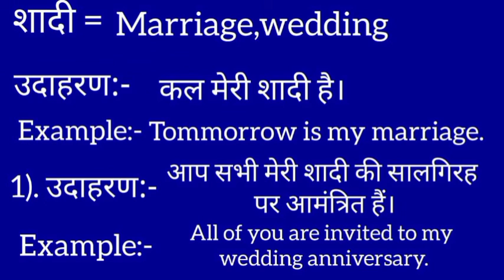शादी का इंग्लिश मतलब || shadi ka english meaning || marriage meaning in hindi || word meaning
Shadi meaning in english
शादी का मतलब क्या होता है
Hindi to English
Word meaning
Shadi ka arth